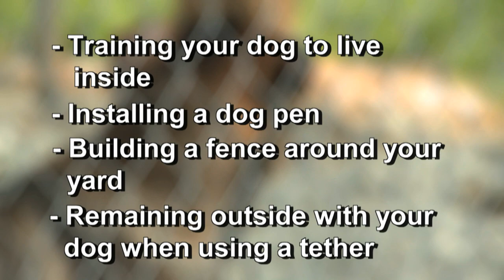Animal Tethering Ordinance Video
The tethering ordinance passed by Guilford County prohibits restraining a dog using a chain, wire, or other restraining device.